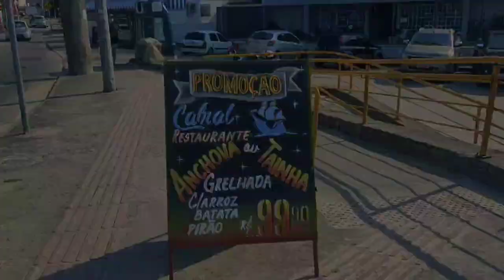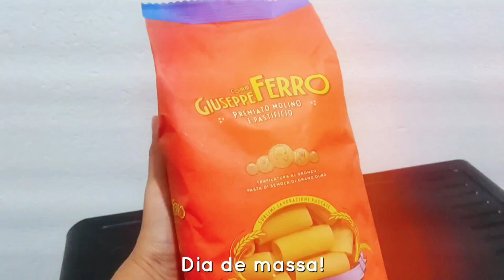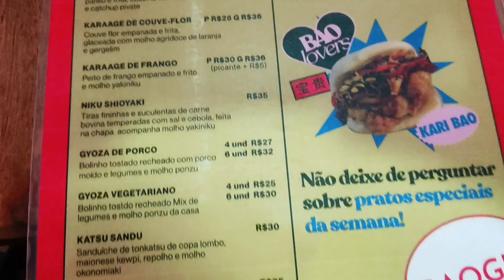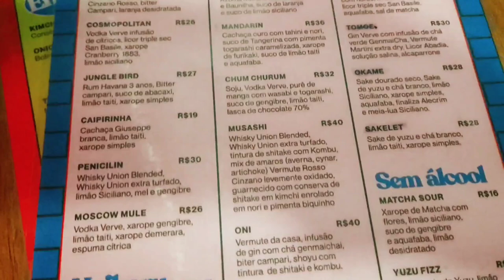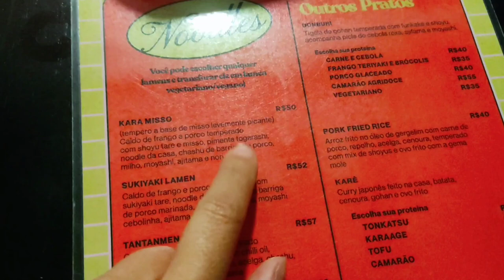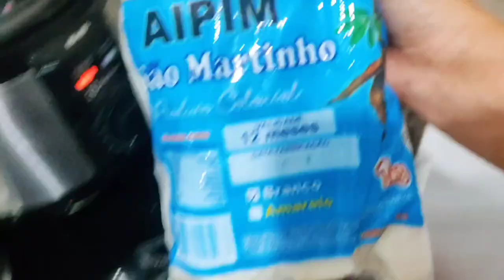últimos dias em floripa, praia dos ingleses, restaurante de lamén e comprando roupas para o inverno!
Minha vida é na estrada, sou uma viajante e nesse canal é onde compartilho dicas de destinos, um pouco da minha rotina e lugares incríveis para viver momentos inesquecíveis!

Não é só um diário de viagem, é um diário de vida, e sou muito feliz por poder compartilhar tudo isso com vocês!

Te espero na próxima... ✨